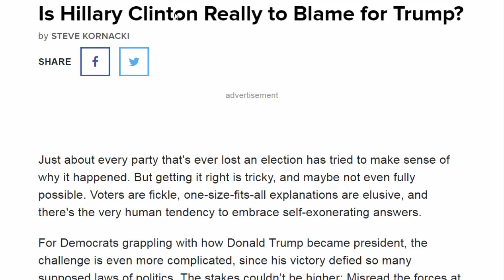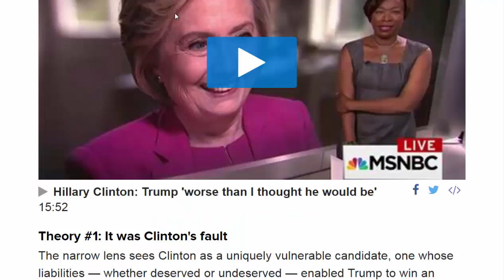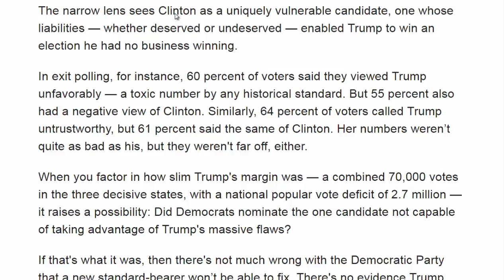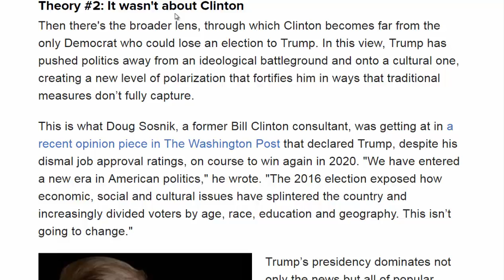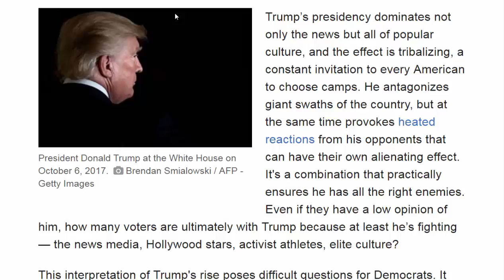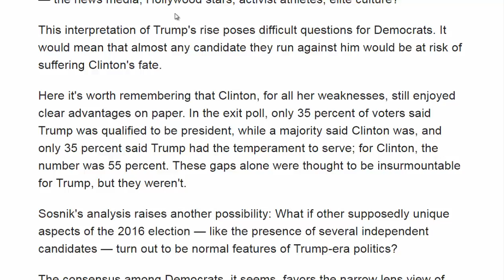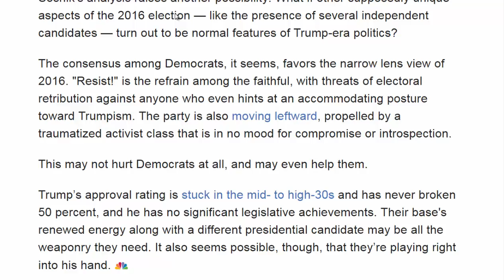American News - Is Hillary Clinton Really to Blame for Trump?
Just about every party that's ever lost an election has tried to make sense of why it happened. But getting it right is tricky, and maybe not even fully possible. Voters are fickle, one-size-fits-all explanations are elusive, and there's the very human tendency to embrace self-exonerating answers.

For Democrats grappling with how Donald Trump became president, the challenge is even more complicated, since his victory defied so many supposed laws of politics. The stakes couldn’t be higher: Misread the forces at work and the Democrats could end up stuck with him through January 2025.

Hillary Clinton, with her best-selling campaign memoir, has now put forward her thoughts on what happened. Whatever you think of them, she and the campaign she ran in 2016 are central to her party's dilemma. There are two lenses through which Democrats can view her defeat. The one they choose will shape how they tackle bigger questions of strategy, direction and philosophy.
Theory #1: It was Clinton's fault
The narrow lens sees Clinton as a uniquely vulnerable candidate, one whose liabilities — whether deserved or undeserved — enabled Trump to win an election he had no business winning.

In exit polling, for instance, 60 percent of voters said they viewed Trump unfavorably — a toxic number by any historical standard. But 55 percent also had a negative view of Clinton. Similarly, 64 percent of voters called Trump untrustworthy, but 61 percent said the same of Clinton. Her numbers weren’t quite as bad as his, but they weren't far off, either.

When you factor in how slim Trump's margin was — a combined 70,000 votes in the three decisive states, with a national popular vote deficit of 2.7 million — it raises a possibility: Did Democrats nominate the one candidate not capable of taking advantage of Trump's massive flaws?

If that's what it was, then there's not much wrong with the Democratic Party that a new standard-bearer won’t be able to fix. There's no evidence Trump has built new support since the election, and it's possible he's even suffered defections from his base. There's no shortage of Democrats lining up for 2020; find one even marginally more popular than Clinton and they’ll be poised to unseat Trump.

Clinton and her loyalists pin her negatives on external forces, including Russian meddling and deeply embedded sexism. They also maintain the press radically overplayed her use of a private email server, with James Comey's last-minute intervention inflicting the mortal blow. Even if you accept this, it still sets a relatively low bar for 2020, given that Clinton came within an inch of victory despite all of these hostile forces.

Theory #2: It wasn't about Clinton
Then there's the broader lens, through which Clinton becomes far from the only Democrat who could lose an election to Trump. In this view, Trump has pushed politics away from an ideological battleground and onto a cultural one, creating a new level of polarization that fortifies him in ways that traditional measures don’t fully capture.

This is what Doug Sosnik, a former Bill Clinton consultant, was getting at in a recent opinion piece in The Washington Post that declared Trump, despite his dismal job approval ratings, on course to win again in 2020. "We have entered a new era in American politics," he wrote. "The 2016 election exposed how economic, social and cultural issues have splintered the country and increasingly divided voters by age, race, education and geography. This isn’t going to change."
Trump’s presidency dominates not only the news but all of popular culture, and the effect is tribalizing, a constant invitation to every American to choose camps. He antagonizes giant swaths of the country, but at the same time provokes heated reactions from his opponents that can have their own alienating effect. It's a combination that practically ensures he has all the right enemies. Even if they have a low opinion of him, how many voters are ultimately with Trump because at least he’s fighting — the news media, Hollywood stars, activist athletes, elite culture?